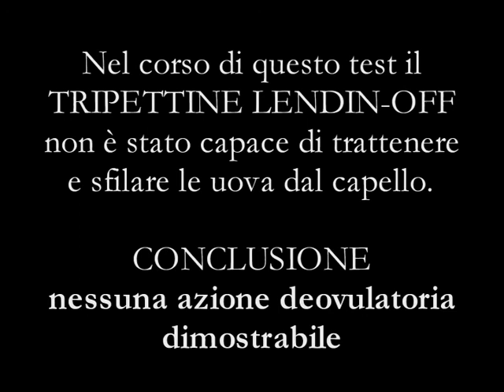Lendinoff Tripettine per Pidocchi_Test di deovulazione_OPS (Bari)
Il test consiste nel valutare la capacità del pettine di trattenere e sfilare le uova di pidocchio dal capello. Test eseguito da Osservatorio Parassitosi Scolastiche (OPS).
Consultare anche sezione EDUCAZIONE SANITARIA, POSTA